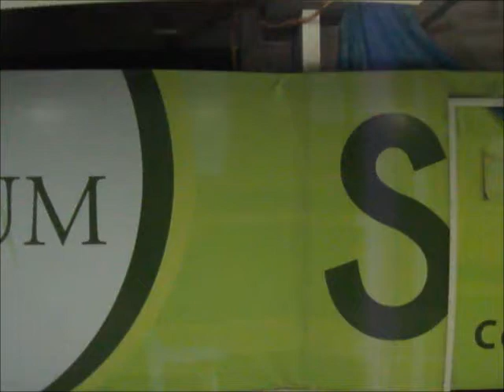Everyday Tips from Lance Lim (Thermal Properties)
Carlo Espiritu, Lance Lim, Shiela Ramos, Kristine Bartolome